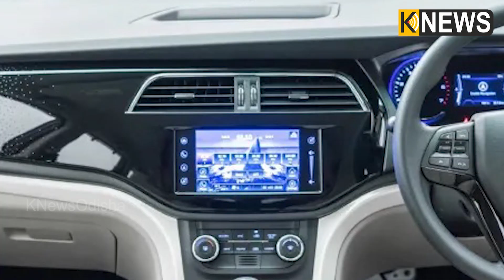ଚଳନ୍ତା ବଙ୍ଗଳା ହେଉଛି ଏହି କାର ! ଦାମ୍ ମାତ୍ର ୧୩ ଲକ୍ଷ ଏବଂ କିଲୋମିଟରକୁ ଖର୍ଚ୍ଚ ହୁଏ ୫୮ ପଇସା || Knews Odisha